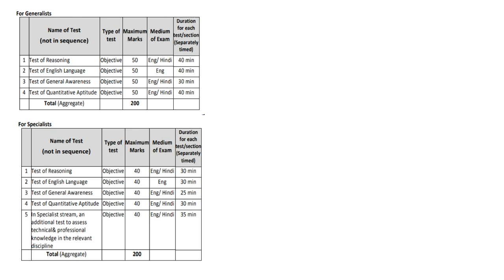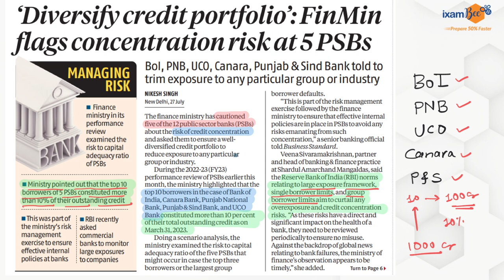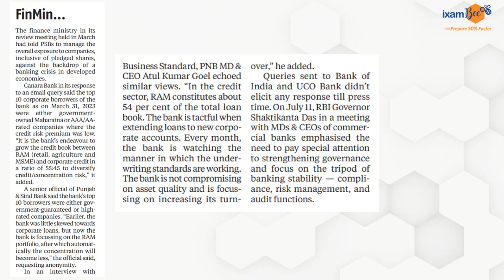Finance Ministry's Caution Notice to 5 Public Sector Banks!